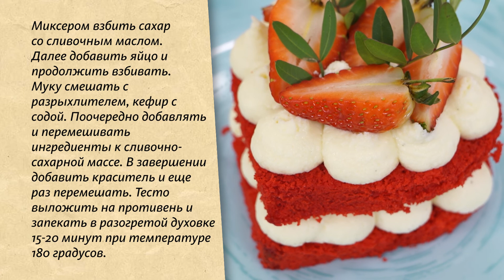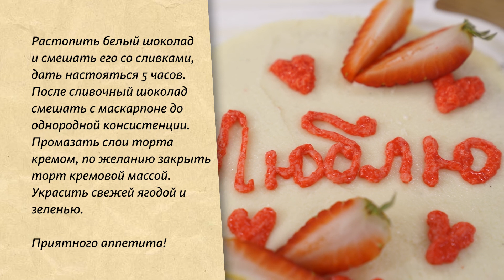«Утренний канал»: готовим бенто-торт